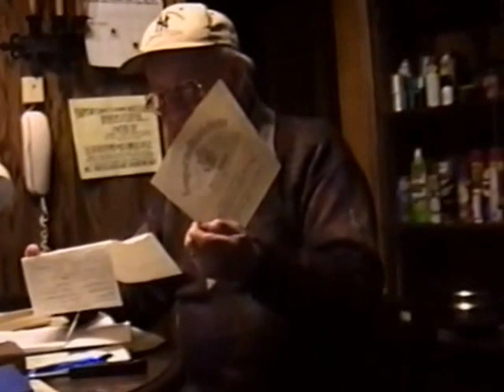Richard Varney. US Army Air Forces. World War Two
Richard Varney
DOB: 1911 ?
Interviewed by Emily Thompson
Hudson Falls H.S., Hudson Falls, NY
16 December 2003
Varney, Richard
Was 30 years old when Pearl Harbor was attacked.